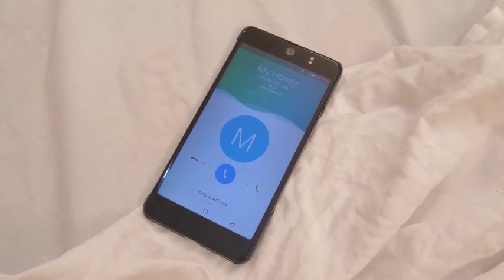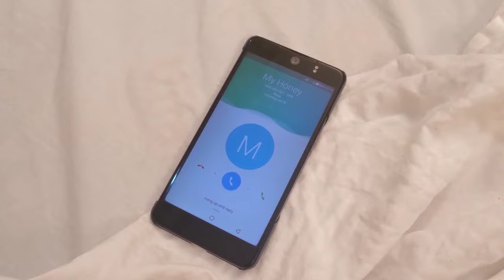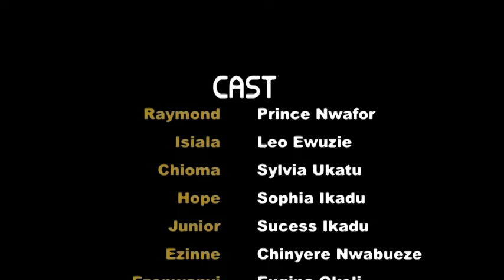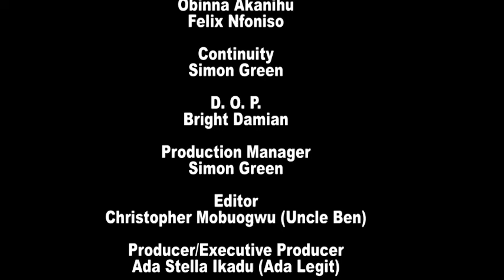Forbidden Love - Nigerian Movies